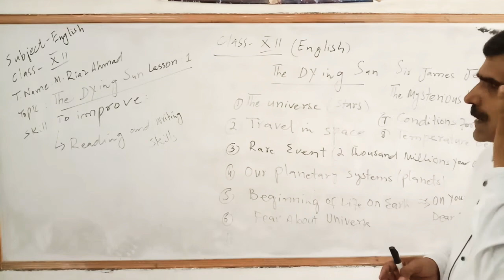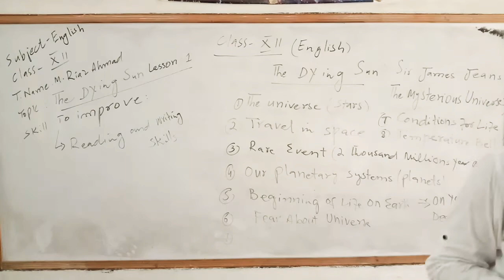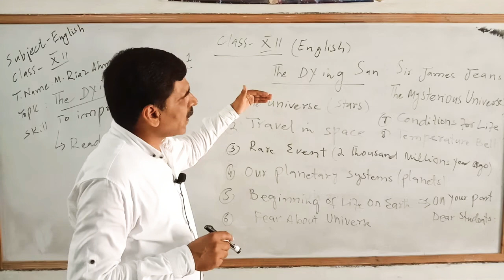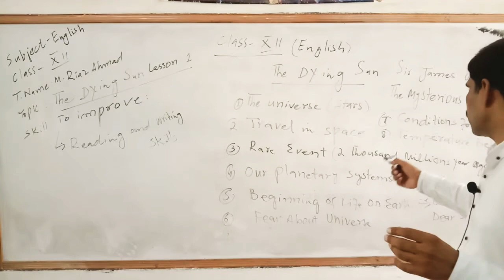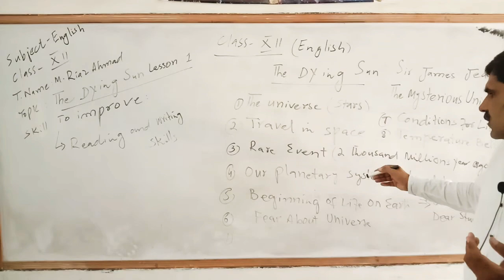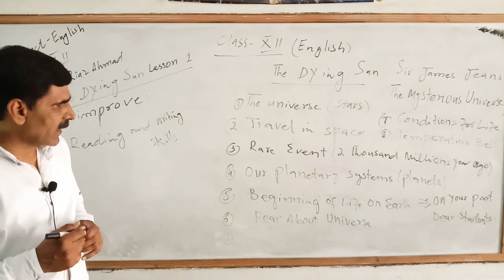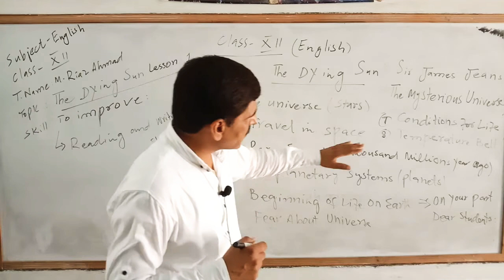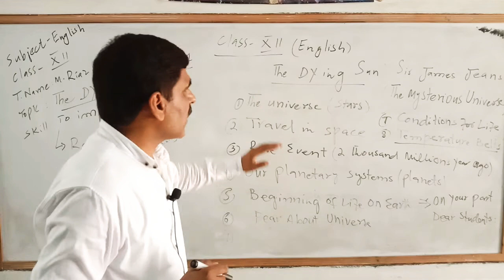Lecture 01 English Fsc Part II | Prof. Malik Riaz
Imamia Degree College Sahiwal